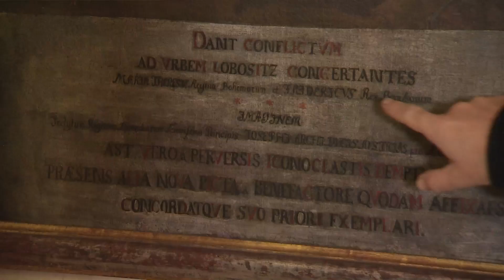SCHIFFNER ORGAN IN CZECH BAROQUE CHURCH, PAVEL HRUBES : OUR HOPE .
Pavel Hrubes plays  the Schiffner  organ  in Lovosice - Czech republic. Organ builder : Heinrich Schiffner - 1913.

Searching//--PAVEL HRUBES : OUR HOPE .,schiffner organ in czech baroque church,pavel hrubes our hope,organ playing,schiffner organ in czech baroque church pavel hrubes our hope,schiffner organ in czech,litomierice,baroque church pavel hrubes our hope